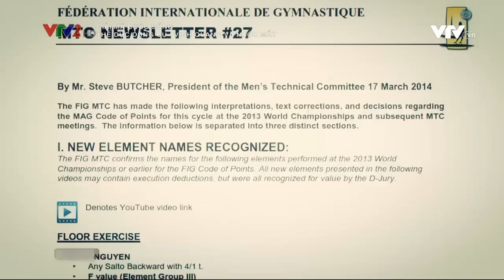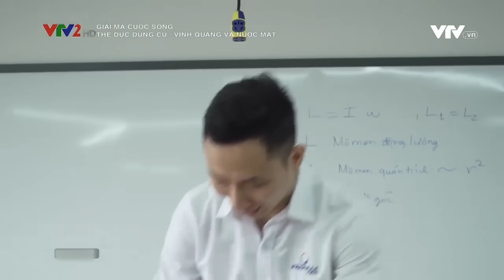Lý giải về động tác thể dục dụng cụ thế giới được "khai sinh" bởi vận động viên Việt Nam | VTV24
Tại giải vô địch thể dục dụng cụ thế giới 2017 ở Montreal (Canada), Phạm Phước Hưng đã thực hiện động tác vòng treo có độ khó cấp E và được ghi danh vào sách luật TDDC thế giới.

Do chưa từng có vận động viên nào thực hiện trước đó nên động tác của Phước Hưng đã được Liên đoàn thể dục quốc tế đưa vào sách kỹ thuật, hệ thống thi đấu với độ khó E và tên gọi "PHAM". Lấy theo họ Phạm của VĐV này.

Đây là lần thứ 2 trong sự nghiệp Phạm Phước Hưng có động tác mới được Liên đoàn thể dục quốc tế công nhận. Đội tuyển TDDC Việt Nam đang thi đấu tại Giải vô địch thế giới ở Canada. Trước đó, tại giải Vô địch thể dục dụng cụ thế giới diễn ra tại Glasgow (Scotland) hồi tháng 11/2015, Phạm Phước Hưng ghi dấu ấn đậm nét ở nội dung vòng treo với động tác khó ở cấp độ D.